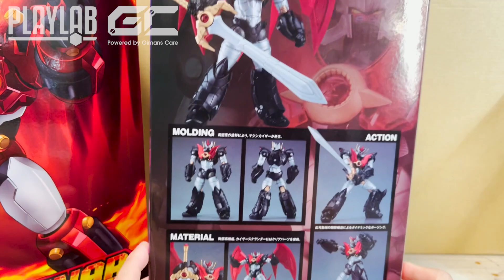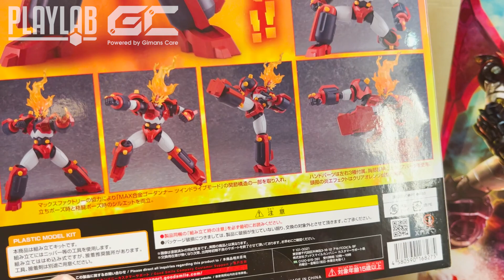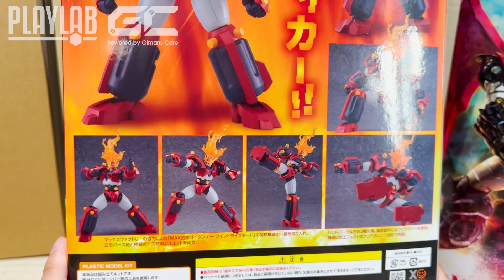【Wil腎模型櫃】Moderoid祭！ 神魂合體 & 帝王萬能俠 Update版 【部份塗裝】沿用Max合金關節設計 表現如何？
【Wil腎模型櫃】Instagram: wilsonkfd